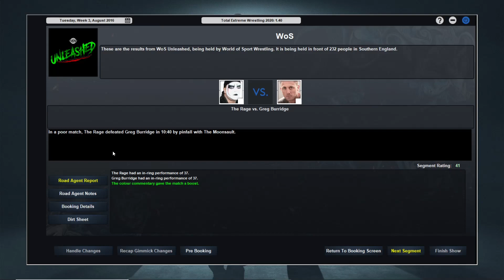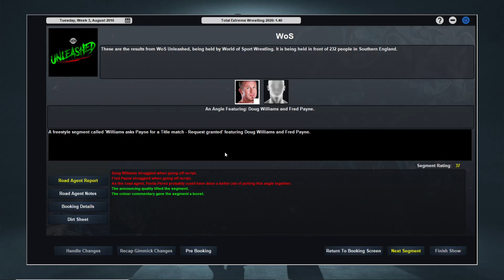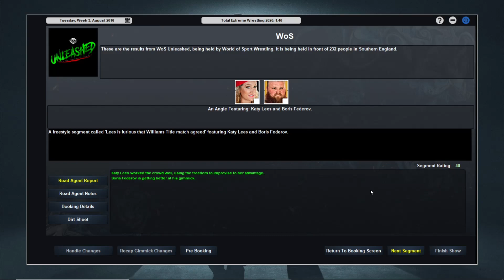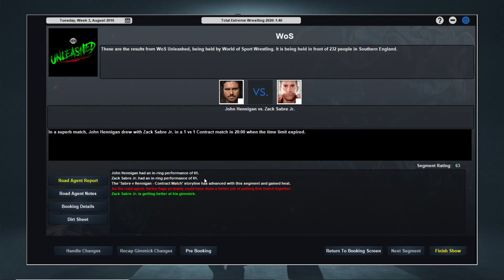TEW 2020 World of Sport Wrestling Episode 3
A challenge is made - And someone isn't happy